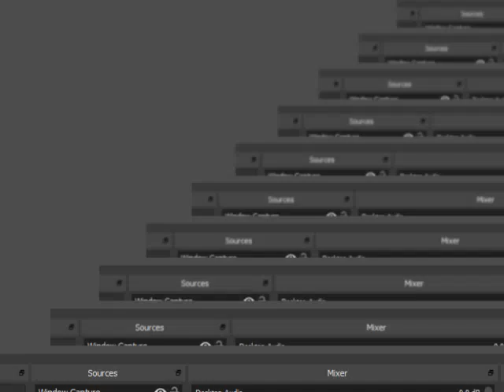Goldeneye N64 Japanese Fast Mode Frigate 00 Agent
Thanks!!! :D Goldeneye N64 Japanese Fast Mode Frigate 00 Agent